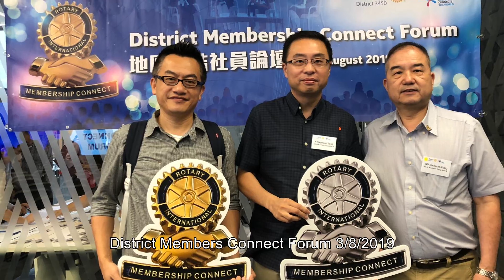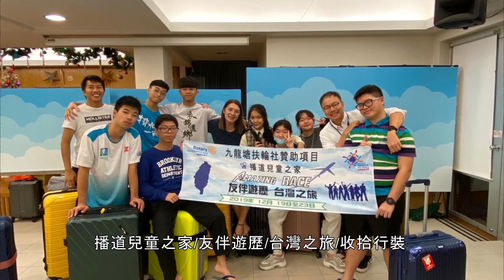九龍塘扶輪社光影匯集2019/2020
Reported by President Raymond Tong